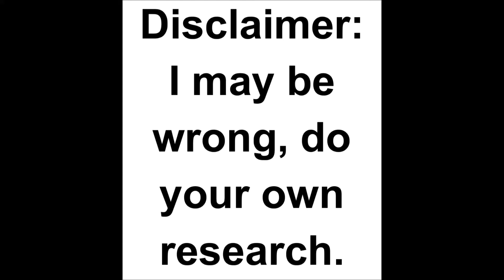Income and an Excise Tax Defined within the United States of America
This video is a follow up to my first upload defining Income and
 an Excise Tax.

16th Amendment judgment [Official Government Documentation defining Income within the 16th Amendment from Congress.Gov]

Final note not added in this video that should have already been established within the first video; if you are a government employee, the Public Salary Tax Act of 1939 is the reason you pay a tax on your compensation. The link is provided below if you need clarification.

Public Salary Tax Act of 1939 (The reason why Government employees are only supposed to pay a tax on their compensation to their respected level of government/ U.S. Military is only taxed Federally. Direct download as a PDF File)

Do your own research when it comes to taxes as I am not a tax professional. Nothing listed in this video should be misconstrued as tax advice as I give no tax advice to anyone.

Contact uploader of this video before sharing any clip of this video on your channel, page, news broadcast, and/or podcast as the uploader is the original author and holds the original Copyright.